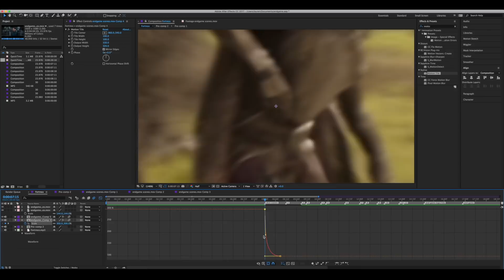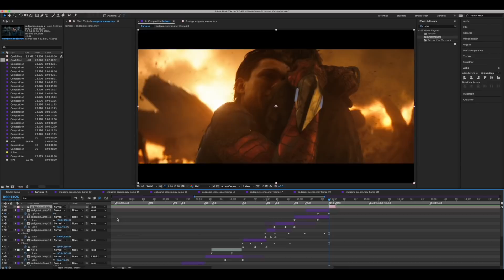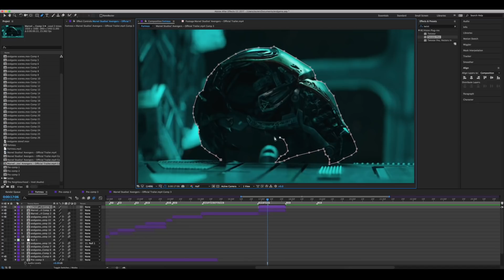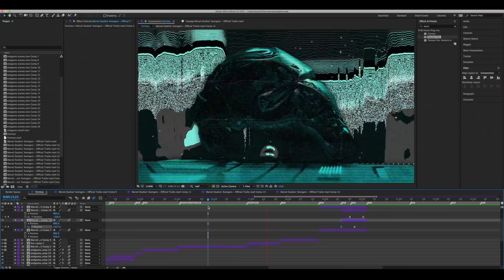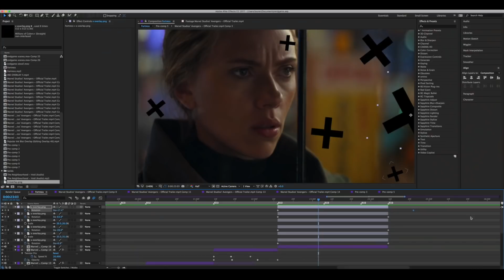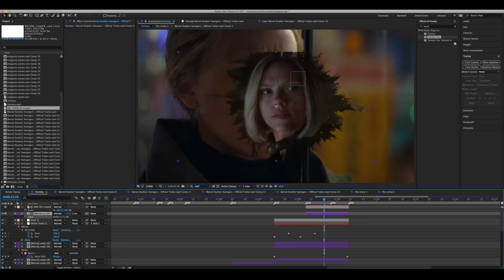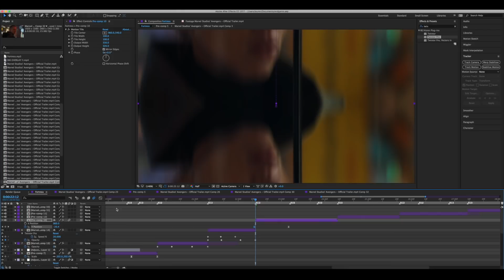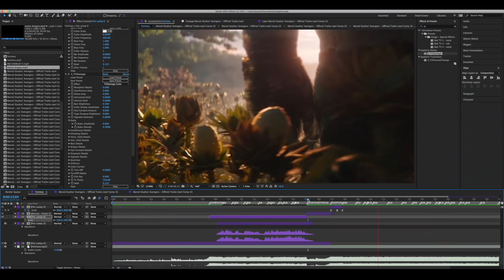watch me edit #1 | after effects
if it's too fast just try slowing it down cause i didn't wanna make it too long

songs in order:
 - Breathe by Mako
 - Void by The Neighbourhood
 - Rockstar by Post Malone (Barnacle Boi Remix)
 - i'm bout to ruin the ozone by ardour. (soundcloud)